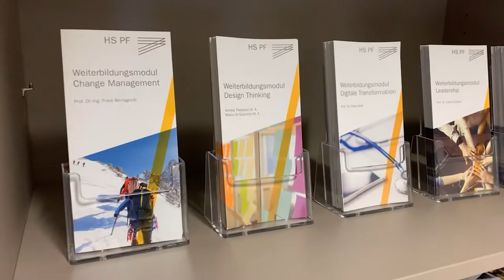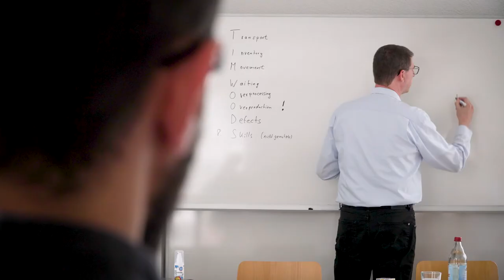Modular und Akademisch/ Modular and Academic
🇩🇪 Deutsch/ German 🇩🇪

Mit uns Weiterbildung neu denken und erleben - Modular und akademisch zeichnet uns dabei aus.
Wir freuen uns, dass der Rektor der Hochschule Pforzheim, Prof. Dr. Ulrich Jautz, und Prof. Dr.-Ing Mike Barth, und Prof. Dr.-Ing Frank Bertagnolli, in diesem Video zu sehen sind.

Wie genau, erfahrt ihr im vierten Teil unseres Imagefilms!

🇺🇸 Englisch/ English 🇺🇸

Thinking and experiencing continuing education in a new way with us - modular and academic is what sets us apart.
We are excited that the Dean of Pforzheim University, Prof. Dr. Ulrich Jautz, and Prof. Dr.-Ing Mike Barth, and Prof. Dr.-Ing Frank Bertagnolli, were featured in this video.

You can find out exactly how in the fourth part of our image film!

✅📜► Weitere Informationen/ Further information
🏠 Home-Page: ahp-pforzheim.de

🔔►► Folg gerne die AHP / Follow the AHP!